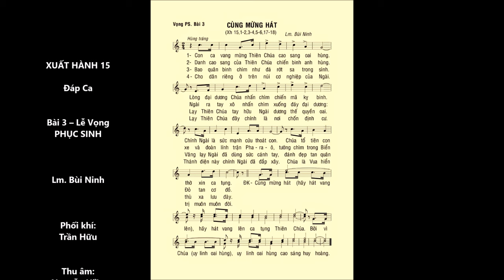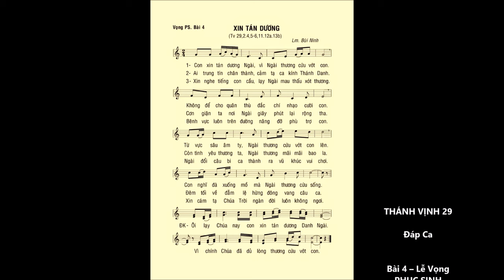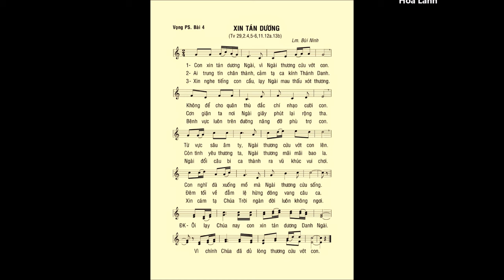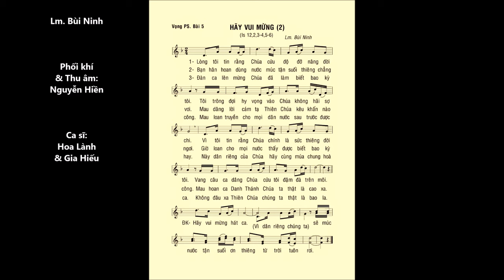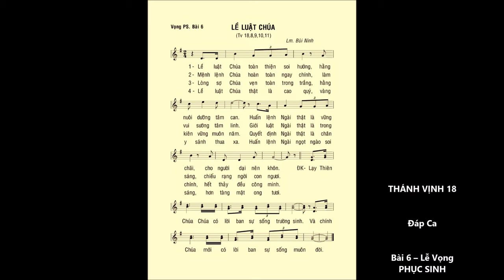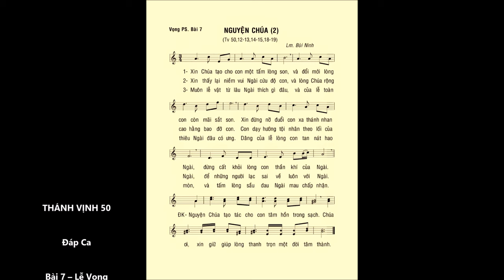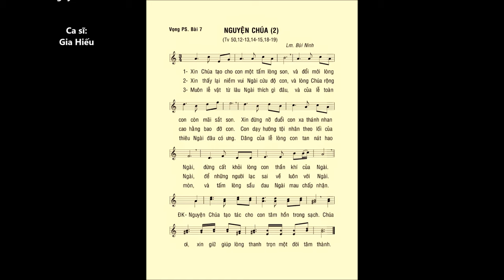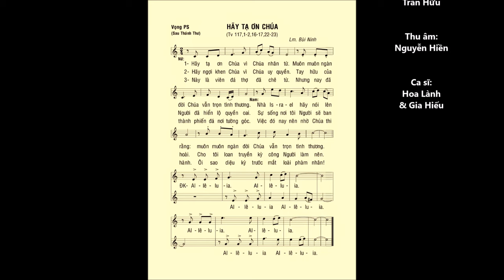VỌNG Phục Sinh – Thánh Vịnh ĐÁP CA (Bài đọc 1–8) – Ca sĩ: Hoa Lành & Gia Hiếu